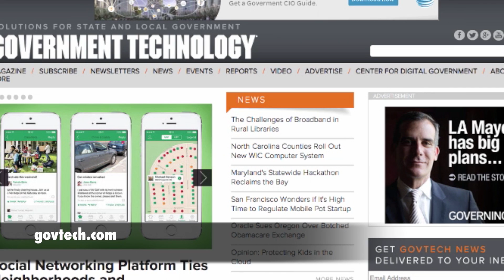Black Hat USA 2014: Cybercrime’s Evolution is Forcing the Public Sector to Adapt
The public sector's cybersecurity demands are changing, thanks to cybercrime's evolution.